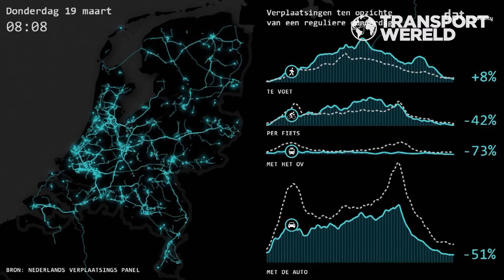Hoe houd je een stad leefbaar en bereikbaar? | RTL Transportwereld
We onderzoeken hoe Bergen op Zoom zijn stad leefbaar en bereikbaar kan houden dankzij de hulp van Logistics Community Brabant. Hoe zij de bereikbaarheid voor de winkeliers, leefbaarheid voor de inwoners en de impact op het milieu zo laag mogelijk houden, zie je in deze aflevering.